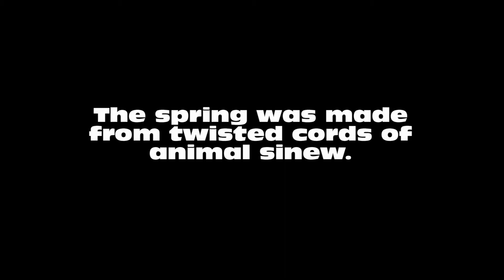The Onager (Catapult)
This is a couple of random CGI animations of an Onager I did.  I decided to give it purpose and make it a little educational.  I don't expect you to learn a lot, but maybe something new.